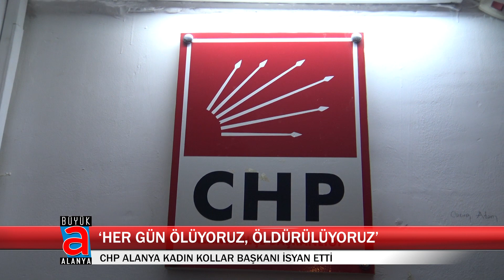‘HER GÜN ÖLÜYORUZ, ÖLDÜRÜLÜYORUZ'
Cumhuriyet Halk Partisi Alanya Kadın Kolları Başkanı Didem Karagöz, kadına yönelik şiddetle ilgili bir açıklama yaptı.